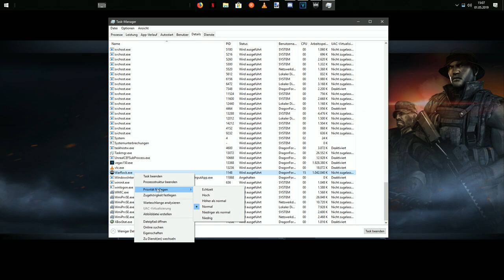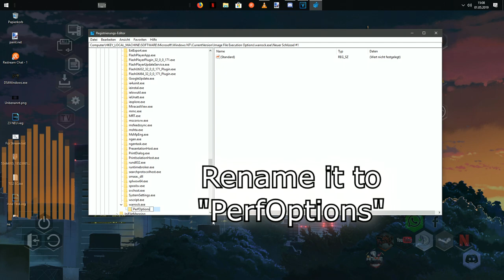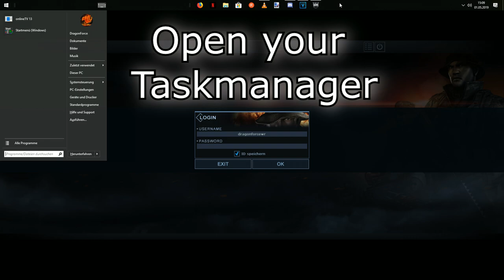[Tipps & Tricks][워록] Change WarRock CPU priority 2023 [for more Stable & Smooth FPS][Win7,8,10,11]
Confirmation Mail that it is legit and more below
v v OPEN THE DESCRIPTION FOR MORE INFORMATIONS v v
Clearification:
EAC / BE blocks any human interaction with the games process once its running. Therefore it also blocks the priority change via Taskmanager. The video shows a simple workaround: All we need to do is to tell our Windows to run the warrock.exe as "High Priority" by default.

Notice:
WarRock moved from EasyAntiCheat to BattlEye, however some users still encounter the issue to be unable to change the priority manualy.

HOW TO DO IT:

1. Windows + R
2. Write " regedit " - enter
3. [HKEY_LOCAL_MACHINE]
4. Software
5. Microsoft
6. Windows NT
7. CurrentVersion
8. Image File Execution Options
9. Create new Key - rename it to "warrock.exe"
10. Create new Key - rename to "PerfOptions"
11. Create new DWORD - 32BIT
12. Rename it to "CpuPriorityClass"
13. Change the Value to: 2 (Higher than normal), 3 (High), 4 (Realtime - but this doesnt work.)
14. Close everything and start WarRock again
15. Thank me later (btw works with every game / programm - example: instead of warrock.exe type in "Opera.exe" in order to run Opera as high priority and so on)

► Player: DragonForce / MoRiTzOnE
► Clan: The 9th Legion
► Support me if you like my Videos!
Recorded with  OBS
My System Specs:
► CASE: LC-Power 978BG Tank-Buster
► GPU: Asus RoG Strix OC - GTX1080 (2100Mhz)
► CPU:  Intel i7 6700k (4,0 - 4,5 Ghz)
► RAM:  G.Skill Ripjaw V DDR4 32GB (3200Mhz - LC14)
► SSD: Samsung Pro 950 M.2  (512GB)
► Mainboard: Asus RoG Maximus VIII Formula
► Mouse: Roccat Kova 2016
► Keyboard: Razer BlackWidow X Chroma (GreenSwitches)
► Headset: Logitech G933 (Wireless 7.1 Surround Sound)
► Screen_1: ASUS VG248QE (144Hz / 1ms)
► Screen_2: ASUS VG248QE (144Hz / 1ms)
► OS: Windows 10 Pro - 64Bit